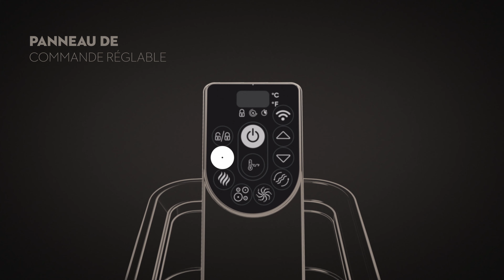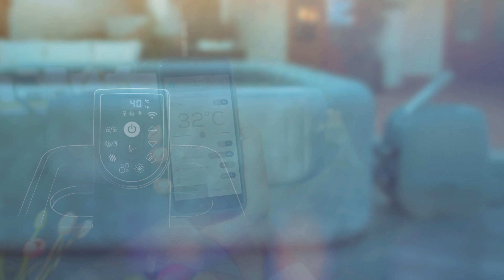Spa gonflable Lay-Z-Spa San Francisco 2023 | Bestway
Un spa gonflable haut de gamme pouvant accueillir de 5 à 7 personnes confortablement grâce à son siège et ses banquettes ergonomiques.
180 jets d'air couplés à 10 jets d'eau offrent un massage complet du corps pour une relaxation ultime.